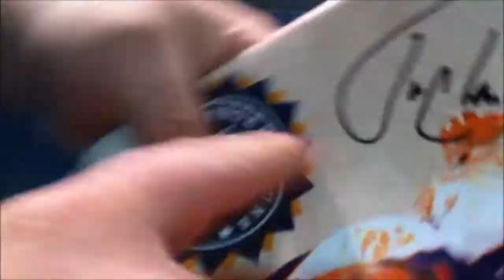Phoenix Suns GAME VLOG Part 2 -TOM CHAMBERS!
Old Phoenix Suns vlog, Phoenix Suns game from 2013 meeting Tom Chambers, Eddie Johnson